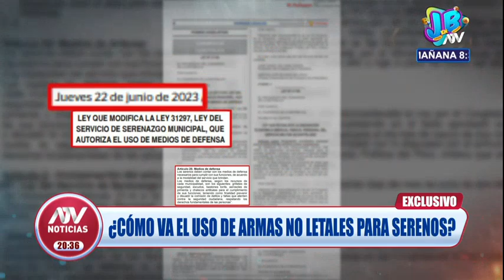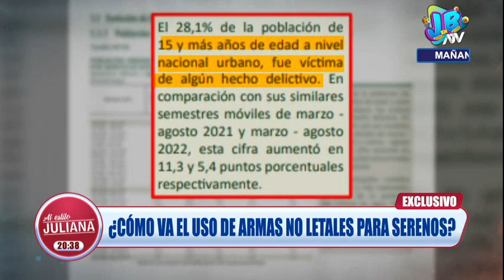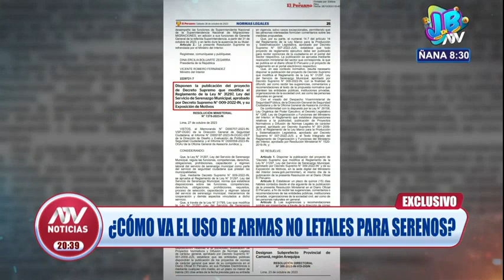Exclusivo: ¿Cómo va el uso de armas no letales para serenos?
Tras seis meses de la publicación de ley, municipalidades se enfrentan a la generación de recursos para equipar a los agentes de seguridad ciudadana.